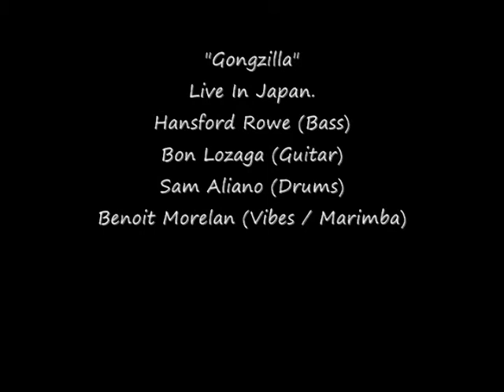Fusion In Japan. Soli by the famous band GONG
Gongzilla live in Japan.